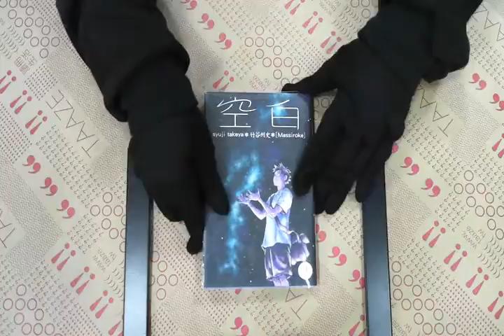TAAZE｜空白(2) 二手書書況 9789861045399